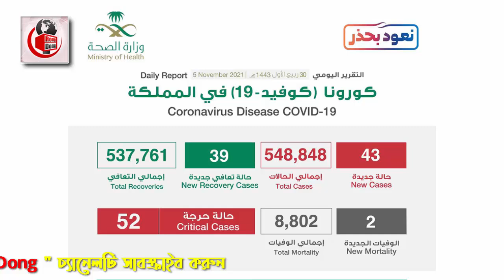সৌদির এই মাত্র পাওয়া ব্রেকিং নিউজ – আজকের অবস্থা কিছুট ভালোর দিকে । দেখুন সৌদির করোনার খবর।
আজকের এবারের খবরের আলোচনায় রয়েছে সৌদির এই মাত্র পাওয়া ব্রেকিং নিউজ – আজকের অবস্থা কিছুট ভালোর দিকে । দেখুন সৌদির করোনার খবর সেই বিষয়  নিয়ে বিস্তারিত। পুরো ভিডিওটি দেখে বিস্তারিত জেনে নেবার  অনুরোধ রইলো।